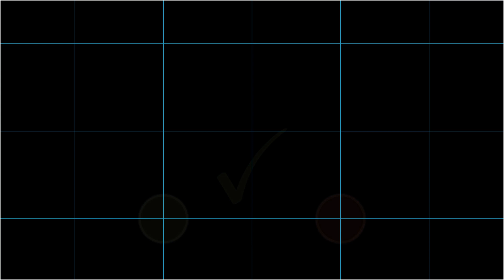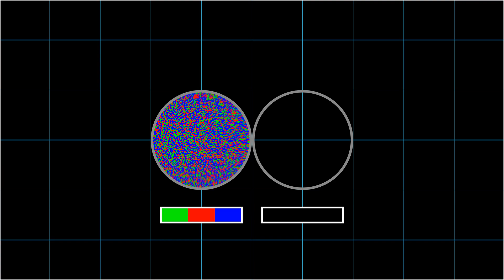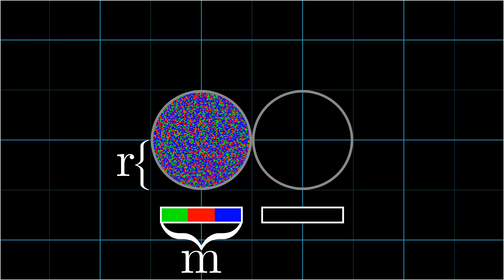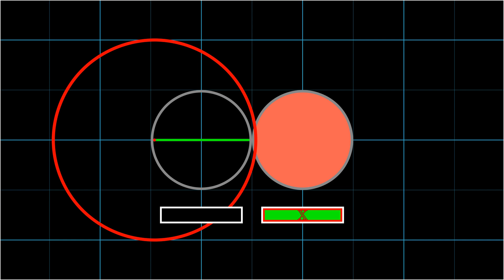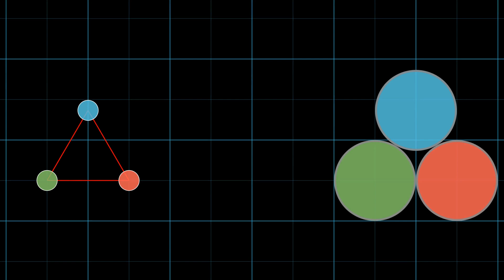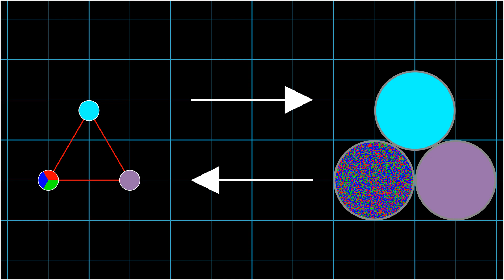Hadwiger-Nelson problem | Why Tiles? (2/2) [Outdated]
This is just a follow up to the previous video on this topic, seeking to plug some holes and issues that have been brought to my attention